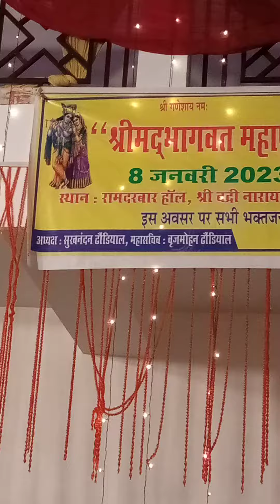🙏🙏🙏 jai badri vishal 🙏🙏🙏